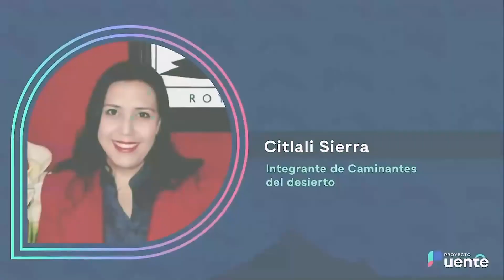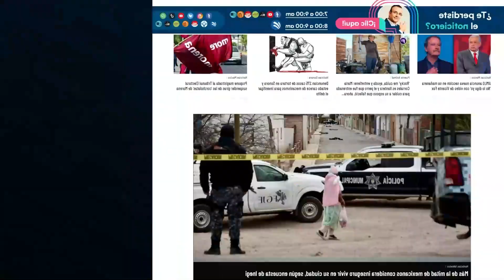Hablan del medio ambiente con talleres y pláticas en foro organizado por autoridades y activistas